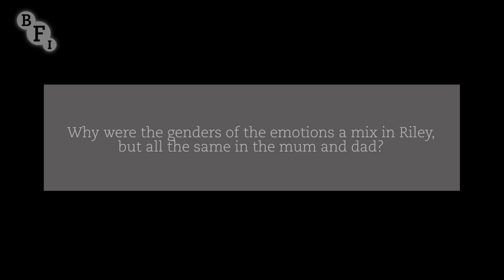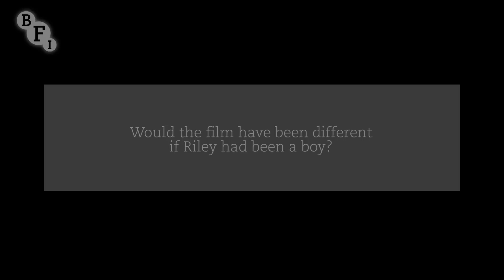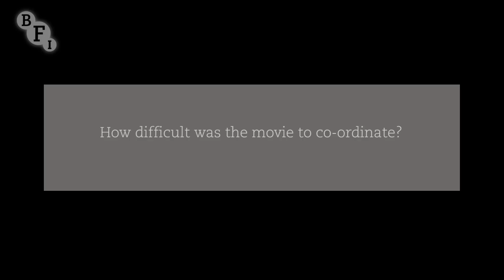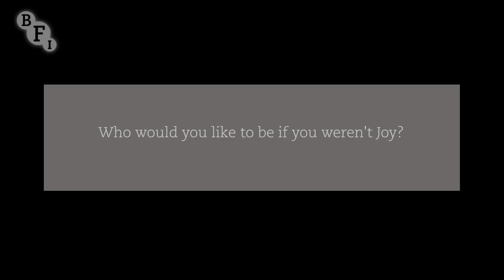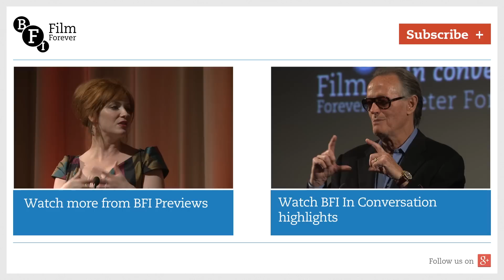Amy Poehler discusses Inside Out | BFI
The star of Pixar's animation, about a group of anthromorphisised emotions tussling over the responsibility of looking after a teenage girl's mental health, talks about the film.

Actor Amy Poehler, writer-director Pete Docter and producer Jonas Rivera talk about Pixar film Inside Out (2015), about a young girl, her emotions and the bumpy road to growing up. They discuss the casting of Poehler, who wonders whether the story would have been different if it had been about a boy.

Interviewer: Justin Johnson